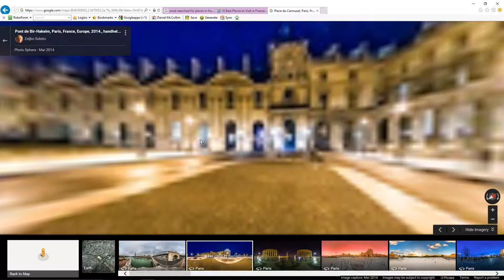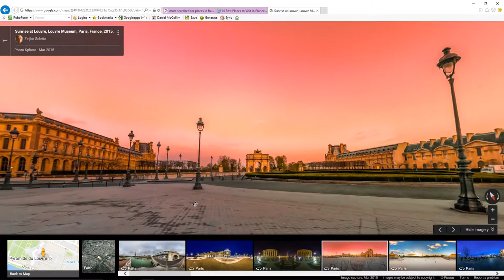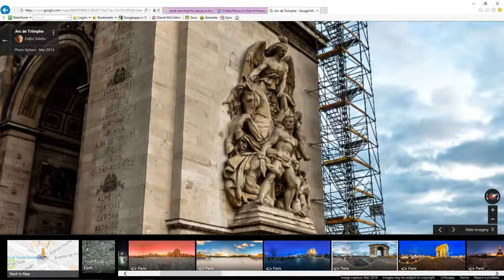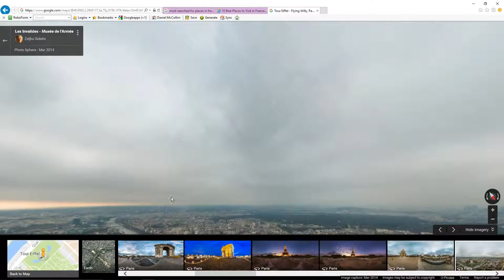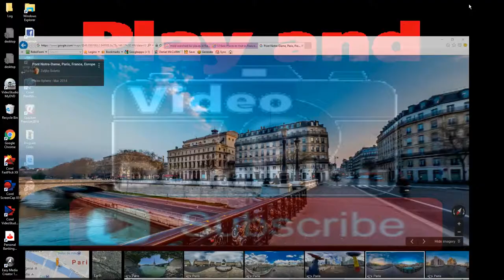Paris France Monuments and Attractions. Eiffel Tower, Arc de Triomphe, Notre Dame, The Basilica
Pont de Bir-Hakeim
Place du Carrousel
Eiffel Tower
Louvre Museum
The Basilica of the Sacred heart
Arc de Triomphe
Les Invalides
Notre Dame

Paris (French: [paʁi] ( listen)), is the capital and the most populous city of France. It has an area of 105 km² (41 mi²) and a population in 2013 of 2,229,621 within the city limits.[5] Paris is also the centre and hosts the headquarters of the Île-de-France or Paris Region, which has an area of 12 012 square kilometers (4 638 square miles), and a 2014 population of 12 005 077, or 18.2 percent of the population of France.[6]

Paris was founded in the 3rd century BC by a Celtic people called the Parisii, who gave the city its name. By the 12th century, Paris was the largest city in the western world, a prosperous trading centre, and the home of the University of Paris, one of the first in Europe. In the 18th century, it was the centre stage for the French Revolution, and became an important centre of finance, commerce, fashion, science, and the arts, a position it still retains today. Since the 19th century, the agglomeration has grown far beyond its administrative borders.

Paris is the home of the most visited art museum in the world, the Louvre, as well as the Musée d'Orsay, noted for its collection of French Impressionist art, and the Musée National d'Art Moderne, a museum of modern and contemporary art. The notable architectural landmarks of Paris include Notre Dame Cathedral (12th century); the Sainte-Chapelle (13th century); the Eiffel Tower (1889); and the Basilica of Sacré-Cœur on Montmartre (1914). In 2015 Paris received 22.2 million visitors, making it one of the world's top tourist destinations.[7] Paris is also known for its fashion, particularly the twice-yearly Paris Fashion Week, and for its haute cuisine, and three-star restaurants. Most of France's major universities and grandes écoles are located in Paris, as are France's major newspapers, including Le Monde, Le Figaro, and Libération.

We publish videos nearly everyday. You never know what videos we will post next.

Photo credits in upper left hand corner of video.

please bookmark and add to your favorites.

Music: Seeger by John Deley and the 41 players